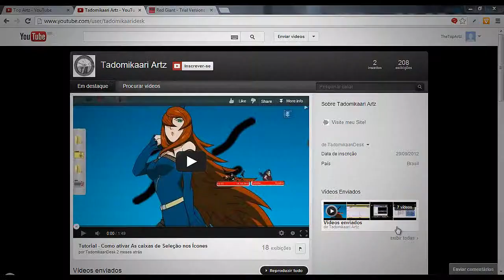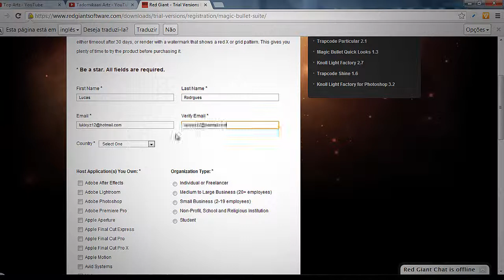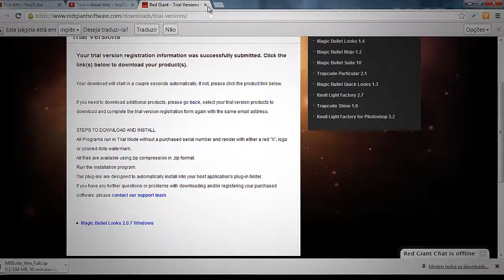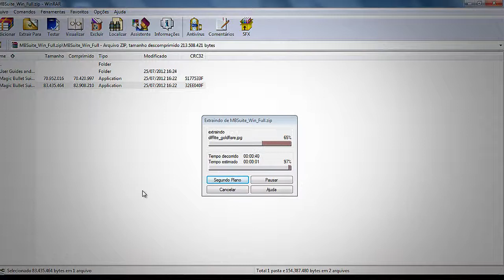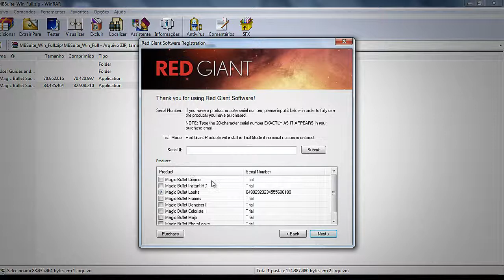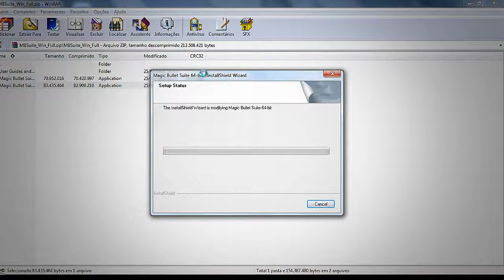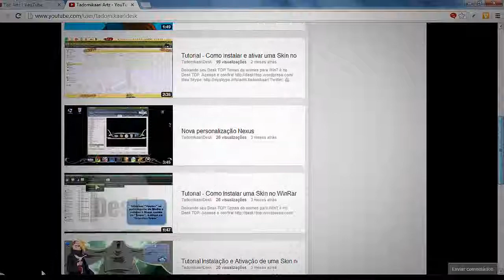Tutorial: Como Instalar o Magic Bullet Looks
Siga/Curta

Desculpem os diversos erros